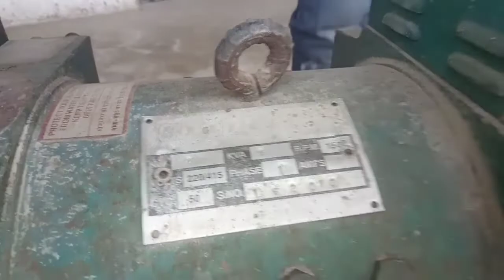desielectrical 7,5 kva alternator me diode ke connection kasie karte hai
how to make a alternator field rewanding and connection, desielectrical, field rewanding, armature rewanding and connection